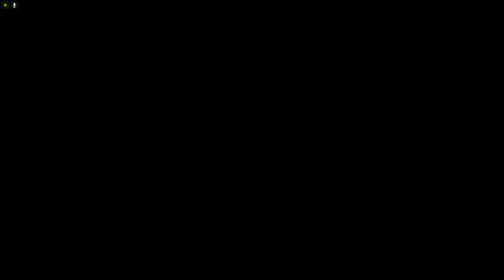(Parkour) Super Parkour GT #18 (Bryandres1313) [GTA 5]